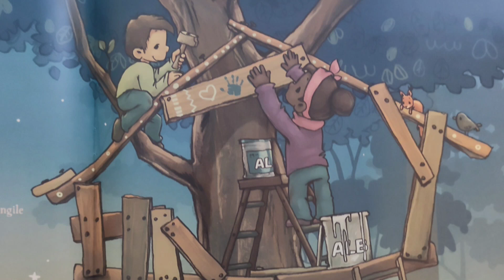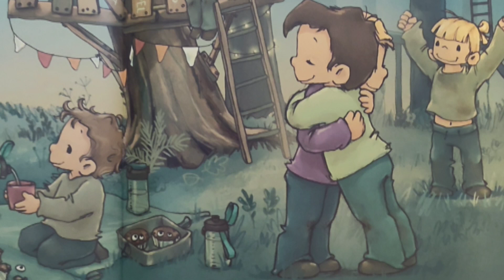Casuta din copac (o poveste despre prietenie) / Editura Univers Enciclopedic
O poveste emoţionantă despre dorul de un prieten plecat şi despre cum să-ţi faci prieteni noi.

Samuel şi Mailo sunt cei mai buni prieteni şi împreună vor să construiască cea mai grozavă căsuţă din copac. Dar apoi Mailo se mută din oraş împreună cu familia sa, iar Samuel rămâne singur. Fără Mailo, nu mai are chef de joacă, iar să construiască singur o căsuţă în copac nu este deloc amuzant! Când Marta se mută în casa din vecini, Samuel refuză să se joace cu ea. Dar curând îşi dă seama că ea ştie multe despre casele din copac şi trebuie să ia o decizie…

Pe acest canal vei găsi povești educative, pe care le recomand și pe care le citesc și celor două fetițe ale mele.